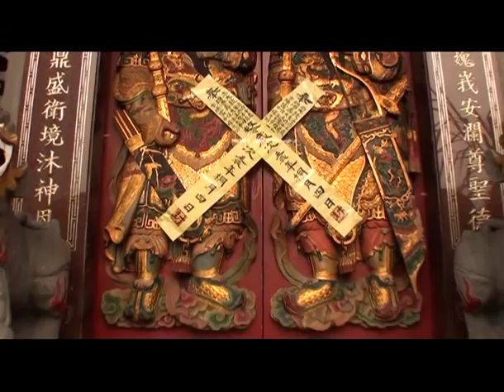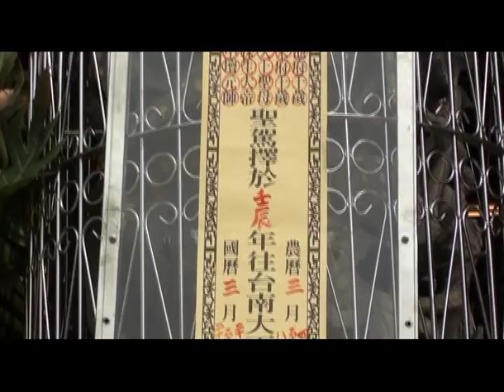高市大港埔鼓壽宮壬辰年徒步赴郡台南祀典大天后宮進香回駕~入廟~01.avi